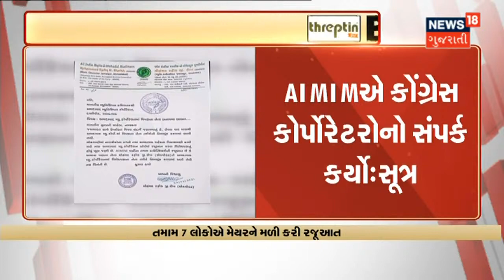Weather Forecast | હવામાન વિભાગે વરસાદ અંગે કરી આગાહી | News18 Gujarati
હવામાન વિભાગે વરસાદ અંગે કરી આગાહી. દક્ષિણ ગુજરાતમાં સામાન્યથી મધ્યમ રહેશે વરસાદ. જોકે હજુય ભારે વરસાદ માટે જોવી પડશે રાહ. આગામી ચાર દિવસ રહેશે સામાન્યથી મધ્યમ વરસાદ.